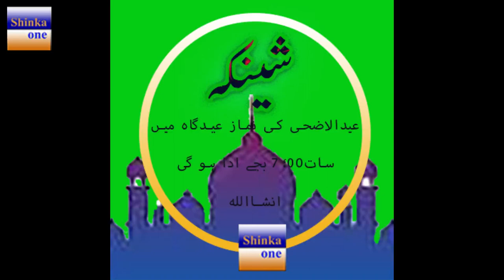EID UL AZHA ANIMAL PREPARATIONS IN SHINKA1